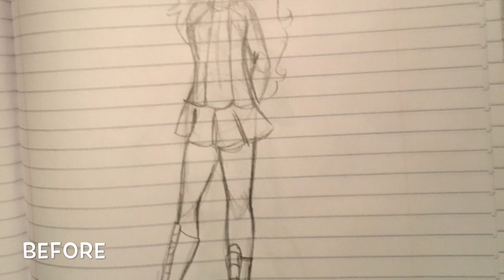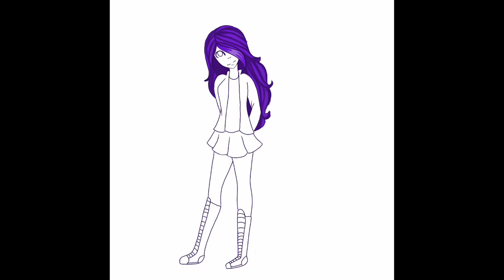{Re-Design} Art [Speedpaint]